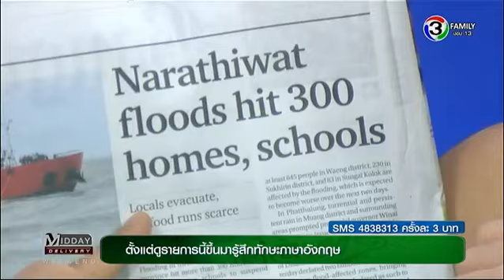Midday Delivery | สถานการ์ณฝนตกภาคใต้, พาณิชย์มอบของขวัญปีใหม่ประชาชนครั้งใหญ่ | 18-12-57